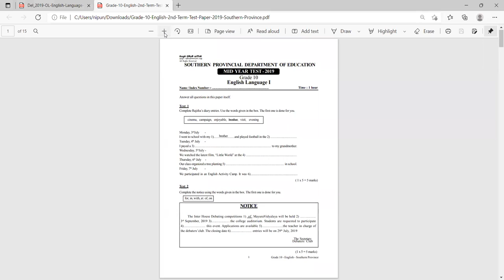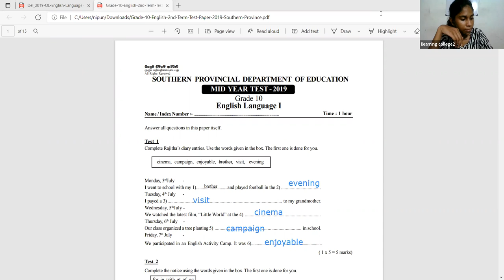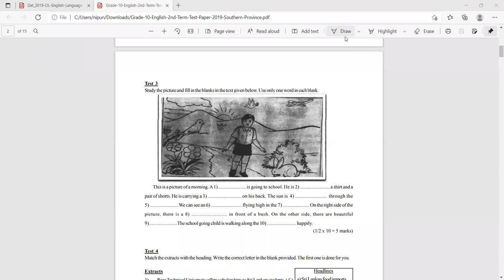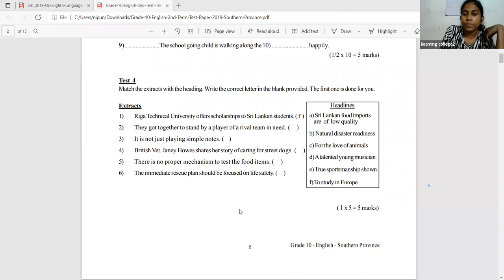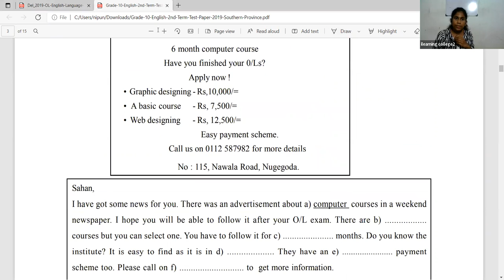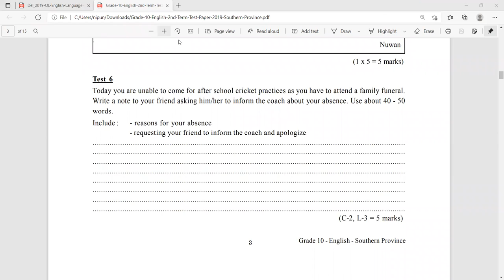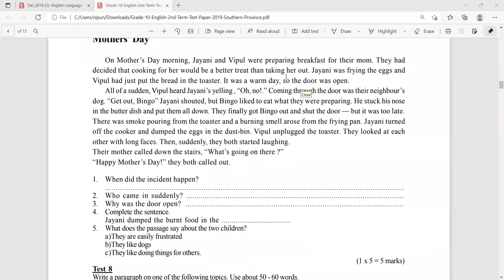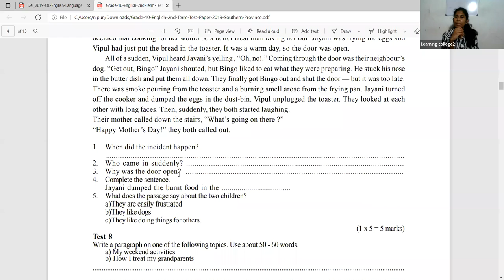11 ශ්‍රේණිය ඉංග්‍රීසි පන්තිය Feb 11, 2022